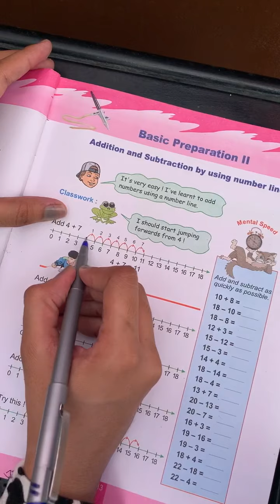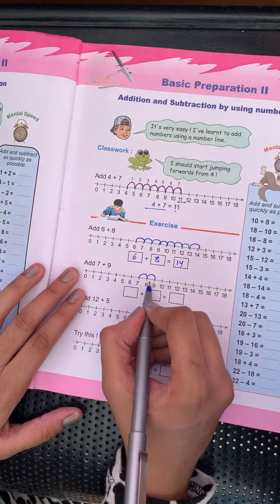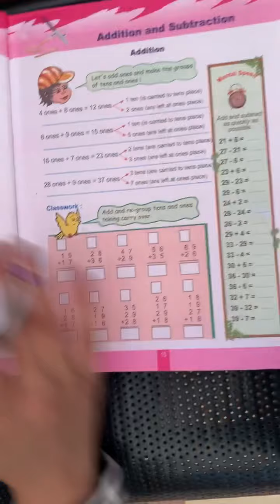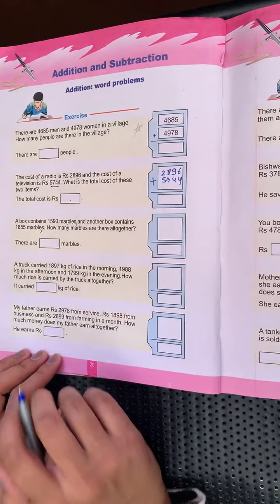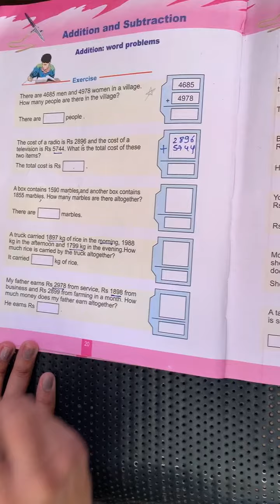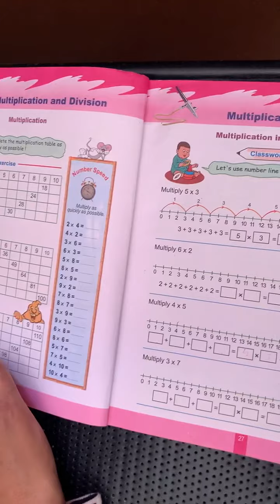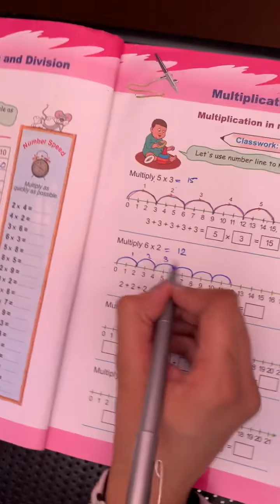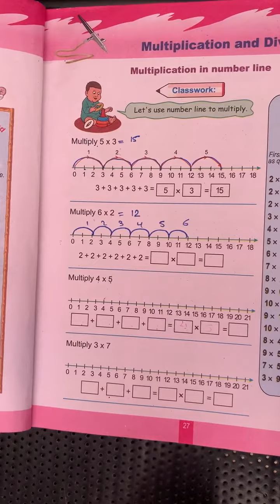Online classes / maths || number line || By Neha chouhan||part -02